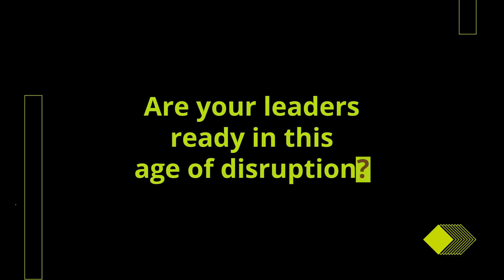VISUALIZM: SHOWREEL 2019.1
Best of VISUALIZM.